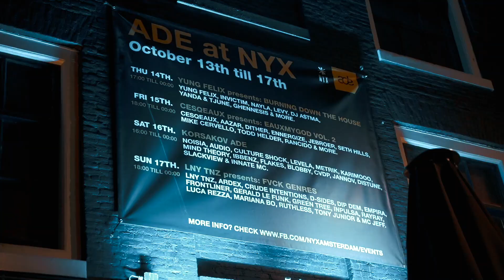Ruthless x Luca Rezza - Searching For Love (Official Video)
What happens when Italy’s finest house producer and Holland’s legendary freestyle producer randomly cross paths during Amsterdam Dance Event? They collaborate on a huge banger called ‘Searching For Love’, which has it all: euphoric sounds by Luca Rezza, an awesome break, and hard energetic kicks on the drop by Ruthless. The vocals are really catchy and sing-along- able which makes this a great festival anthem for summer 2022!

► WE CAN’T WAIT TO HEAR YOUR MUSIC! SEND US YOUR UNRELEASED DEMOS NOW: